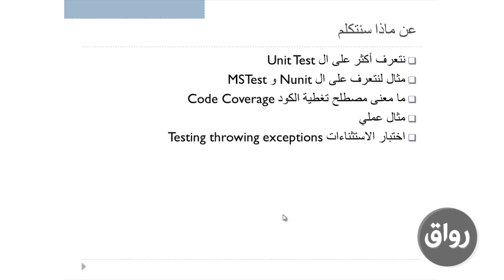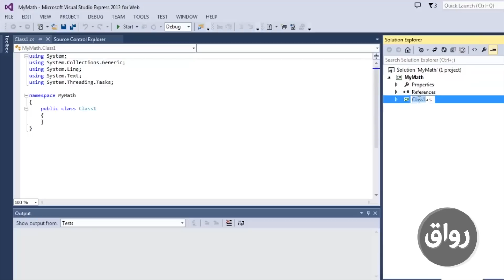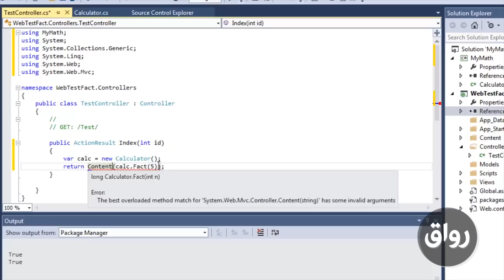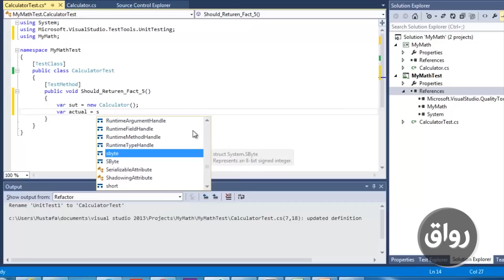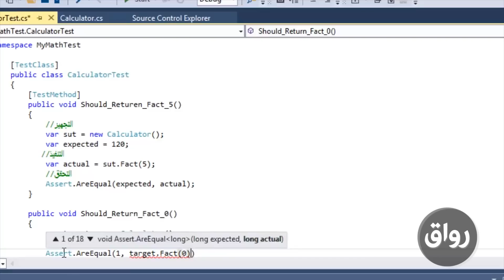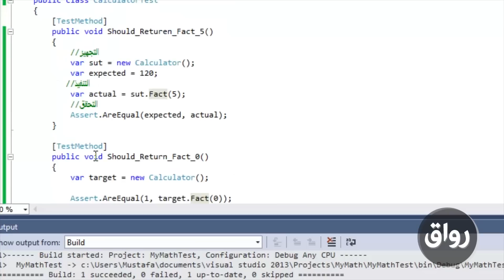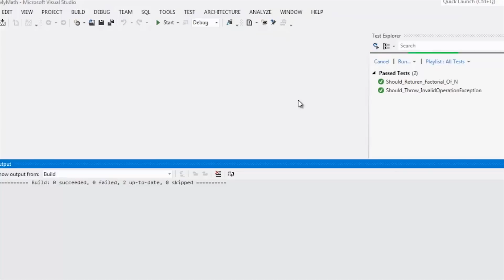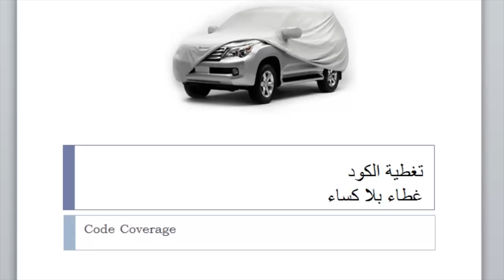رواق : البرمجة الموجهة بالاختبارات المقبولة - المحاضرة الأولى - الجزء الثالث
هذا الجزء من محاضرات مادة البرمجة الموجهة بالاختبارات المقبولة التي قدمها م. مصطفى جمال في رواق هنا